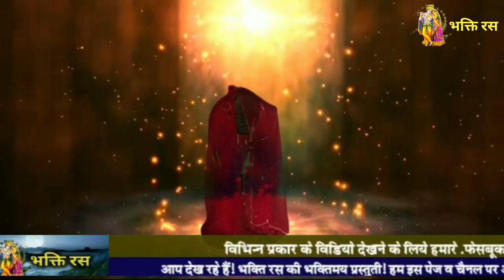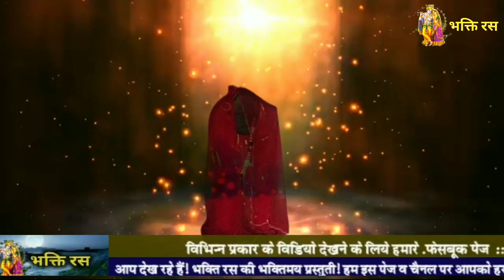Jini Jini Ude Re Gulal Sati Mata झीणी झीणी उड़े रे गुलाल सती माता रे देवल मे